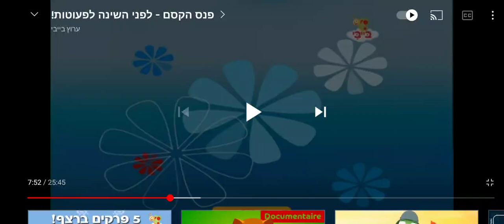Blue Suns Laughing